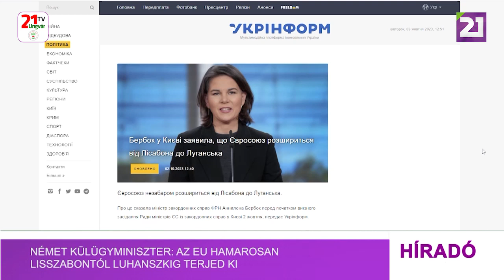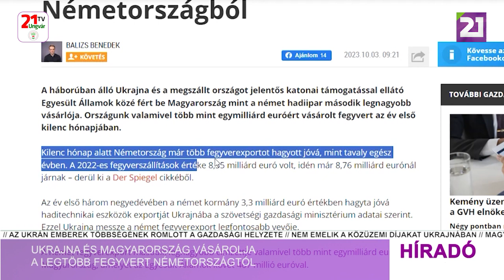Híradó (2023.10.03) Déli hírek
-Német külügyminiszter: az EU hamarosan Lisszabontól Luhanszkig terjed ki
-Ukrán külügyminiszter: nincs szó "másodosztályú" ukrán EU-tagságról
-Ukrajna és Magyarország vásárolja a legtöbb fegyvert Németországtól
-Bulgária nem engedi be területére az orosz rendszámú autókat
- Az ukrán gáztermelés az ország szükségleteinek több mint 90%-át biztosítja